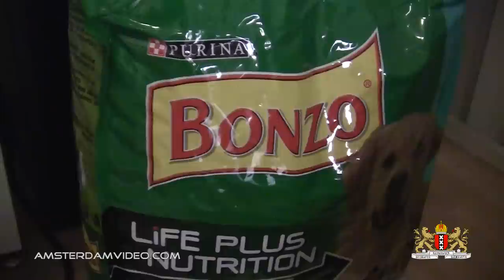Tunnelvision At Haarrijn (2.27.12 - Day 606)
Revisiting a customer where I was last week, decided to try out the new landtunnel at Haarrijn, Utrecht. But there's more..

[Ø] Your snail mail, featured on the VLOG! Send to:
Postbus 67047
1060 JA Amsterdam
The Netherlands

Just for the record:

DailyVLOG Carnager 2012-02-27 Day606 VLOG Daily Video Log Blog ビデオブログ 2012年2月27日 amsterdam videolog videoblog netherlands holland Nederland travel shaytards ctfxc "video blog" "Video Blogging" tunnel utrecht haarrijn